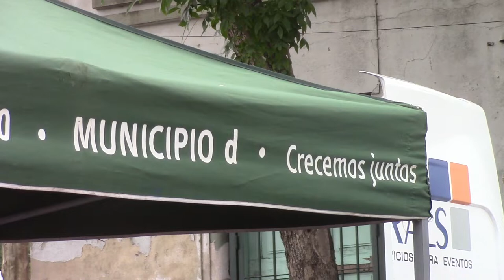Llamadas del Cerrito 2019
El sábado 14 de diciembre se realizó una nueva edición de las Llamadas del Cerrito de la Victoria.

Aquí compartimos un vídeo resumen del desfile, la oratoria de la Alcaldesa Sandra Nedov y la actuación de Eduardo da Luz y su banda.